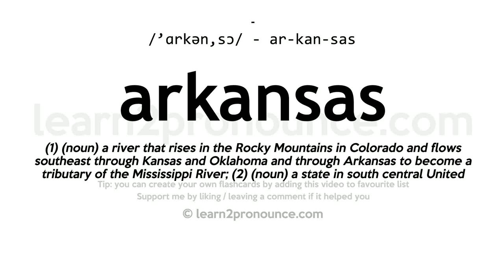Pronunciation of Arkansas | Definition of Arkansas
Arkansas pronunciation | How to pronounce Arkansas in English?
/`ɑːrkən,sɔː/
Meaning of Arkansas | What is Arkansas?
(1) (noun) a river that rises in the Rocky Mountains in Colorado and flows southeast through Kansas and Oklahoma and through Arkansas to become a tributary of the Mississippi River; (2) (noun) a state in south central United States; one of the Confederate states during the American Civil War;
What is Arkansas | Arkansas meaning and definition?